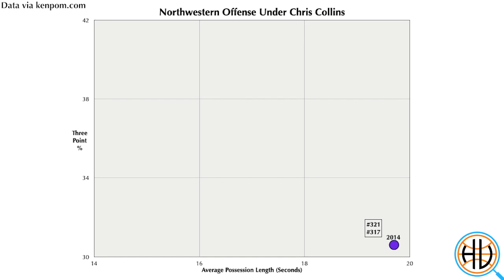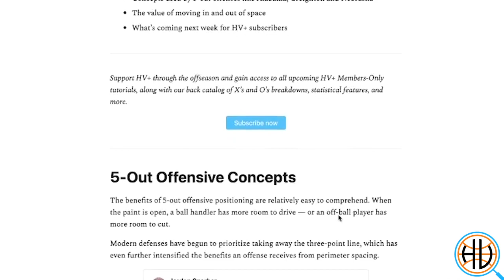How Northwestern's 5-Out offense upset Indiana and Michigan State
Northwestern started Big Ten play with two big wins against Michigan State and Indiana. This video breaks down their offensive X's & O's from those games and how playing 5-Out with Pete Nance has affected their offensive statistics.